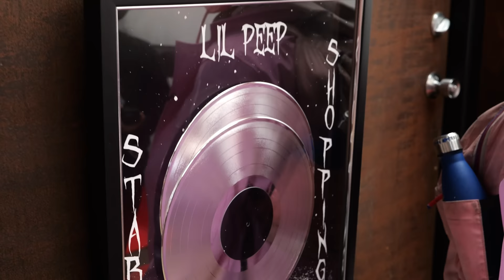Thank you for celebrating Gus's (Lil Peep) birthday with us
November 1, 2023 - Lil Peep Pop-up in Brooklyn, NY, USA